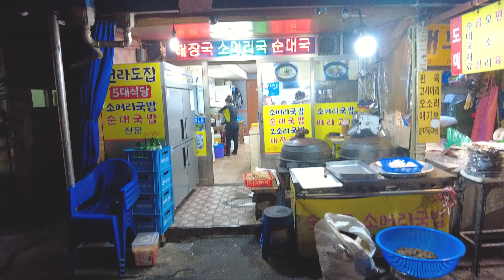청량리 경동시장 전라도집 5대식당 순대국맛집 모듬수육 먹방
청량리 경동시장 전라도집 5대식당 지인과 함께 모듬수육 막걸리 시식 먹방
오랫만에 반가운 얼굴 이런 저런 많은 이야기 하고 왔네요

순대국,족발 창업 상담 전국 기술전수문의
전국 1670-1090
-DJI Pocket 2
-Premiere Pro